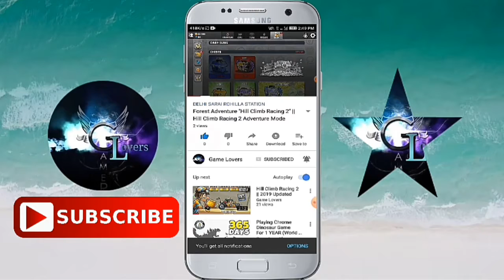Hill Climb Racing 2 - Death Mountain Cup Gameplay Walkthought 2020 | Rs Charan Gaming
Death Mountain Cup
​Welocome To The Legendry:
​Motor May Hem Legendry 2
​New Seasons Cups :
​New Road Motor May Hem
​New Looks
​New Gameplay : Apps On Google Play Store